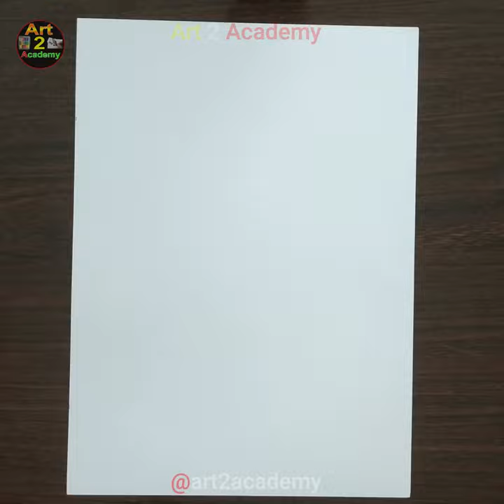Draw 3d Girl back side step by step | Art 2 Academy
Draw 3d Girl back side step by step ,

drawing of a girl easy , pencil drawing of girl easy , cute beautiful girl drawing , pencil drawing , smart girl drawing easy , how to draw a girl back , easy back side drawing of a girl ,

By:- KUMAR SOURAV

For more detail visit channel (Art 2 Academy Channel Link)

drawing_of_girl , pencil_drawing_of_girl , cute_girl_drawing , pencil_drawing , smart_girl_drawing , how to draw a girl back , easy back side drawing of a girl ,

Shorts , Art Shorts , Art 2 Academy Shorts , Shorts Video ,

Art 2 Academy ,
art , drawing , painting , sketching ,
art & craft , art & drawing , art & painting ,
3D art , 3D painting , 3D sketching ,
3d art , 3d painting , 3d sketching ,
Art 2 Academy , ART 2 ACADEMY , art 2 academy ,
art2academy , Art2academy , Art 2academy ,
art 2 academy ,
A2 , AA ,